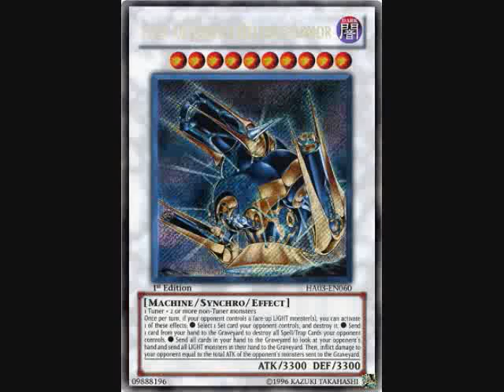Yugioh Real Cards #107 Ally of Justice Decisive Armor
I am posting every Yugioh Card ever made